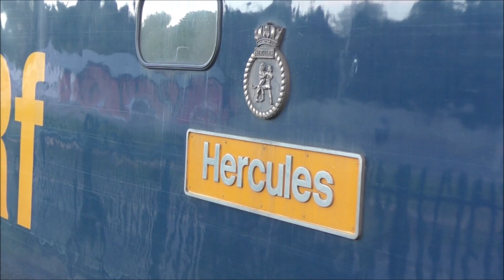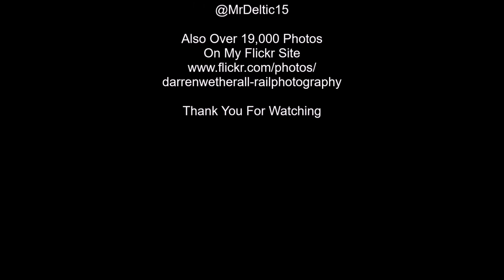'Super Saturday On The MML' 5th June 2021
A super Saturday spent around my local MML area, opening with the VSOE operated by GBRf with 50049 tailing, and then closing with some great thrash from 50007 departing. There's also diverted Hull Trains Class 802s, thrash from Colas 37116 on a test train, DC Rail Cappagh 60028 light engine, and GBRf 66748 with SouthEastern 466029 & 466028 in tow again diverted off the ECML.